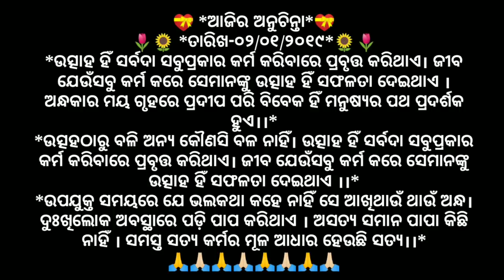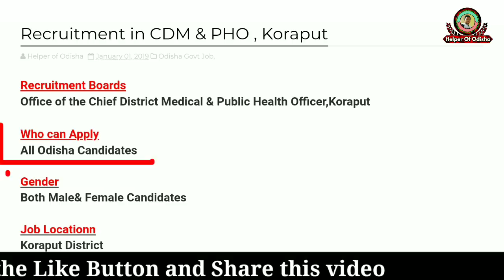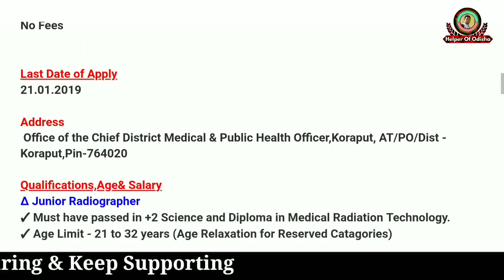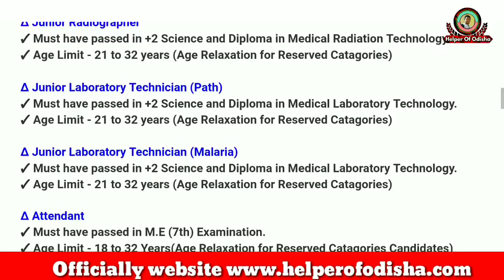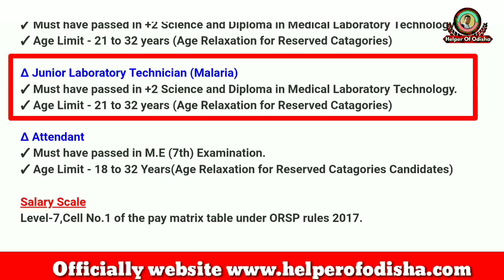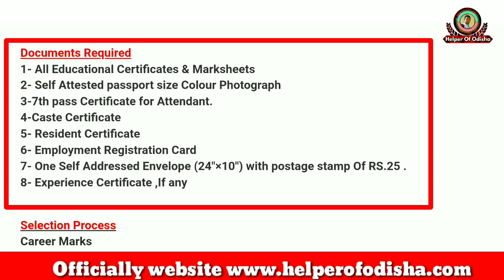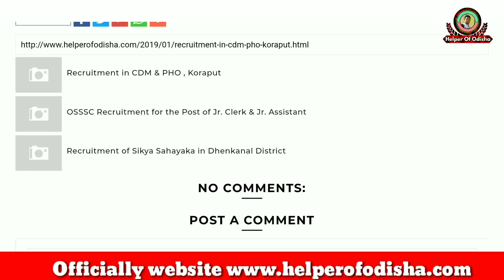ଓଡ଼ିଶା ସରକାରଙ୍କ ନିଯୁକ୍ତି//ସପ୍ତମ ପାସ୍ ମାନଙ୍କ ପାଇଁ ନିଯୁକ୍ତି ସୁଯୋଗ//HOO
PDF file of Advertisment

Yours
BRUNDABAN

Jai Jagannath